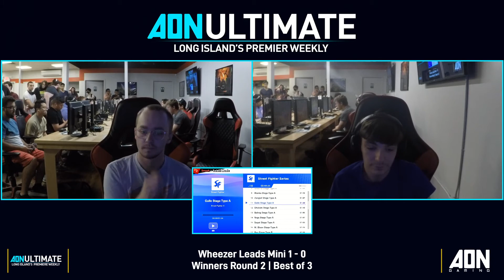Wheezer (Kazuya) vs Mini (Yoshi) | AONUltimate #130 Winners Round 2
"Wheezer vs Mini | AONUltimate #130 Winners Round 2 | AONUltimate #130 is presented by GenGAME, The Meta: Gaming and esports, and AON Gaming.

Produced By:
Executive Director: Tmags @themags"